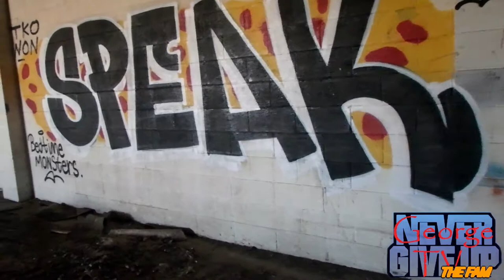EXPLORING ABANDONED REFINERY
please check my Bro's Channels!